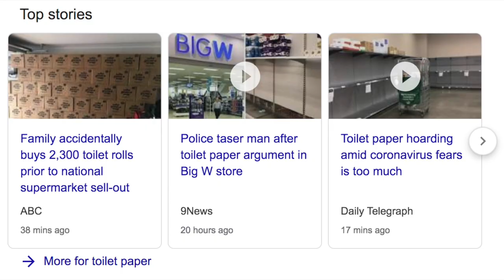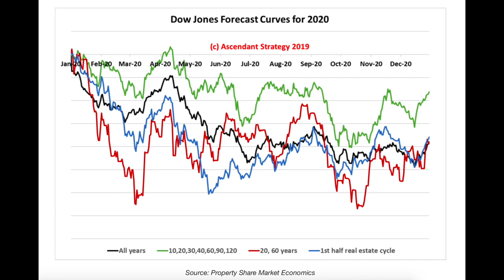Coronavirus: WORST that can happen? SIMPLE INVESTING STRATEGY 😰📉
This video directly discusses the (unnamed) world health crisis, it's possible impact on world markets and how I am proceeding to navigate around it all.

I think most people are so sick of hearing about it. So let's keep this one brief and just discuss what we can do to make the most out of a bad situation. And I don't mean hoard all of the toilet paper! I'm talking about a simple plan to profit from the stock market, cryptocurrencies and other markets that may be affected by this international news.

In this video, I'll discuss what I think will happen based off of economic cycles which I have been following for over 8 years. These cycles have been around for hundreds of years; I just happened to learn about them, use them, and now I'm eager to share them with anyone who is keen to make money in the markets from them!

Until next time... Have more fun! Get more done!
Jason :)
FREE Cash & Cashback Links from Services I Use:
💰Stay with Airbnb for AU$76 OFF!
💰Host on Airbnb for extra cashback!